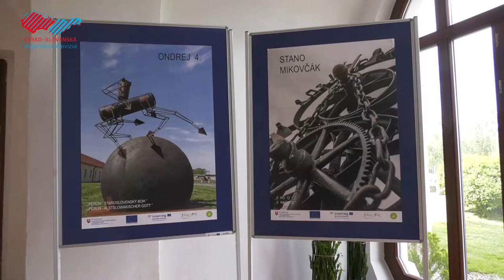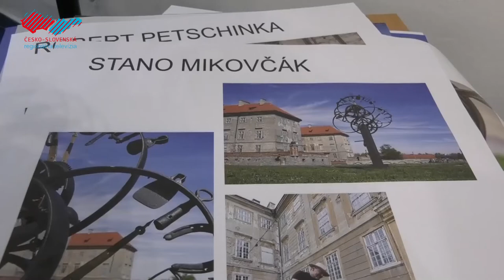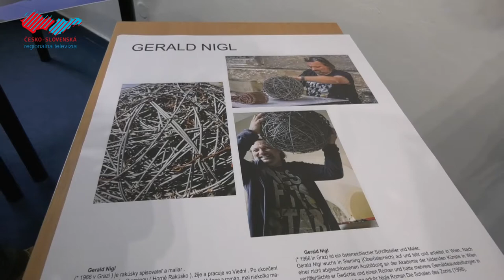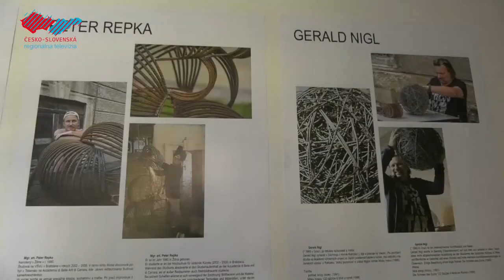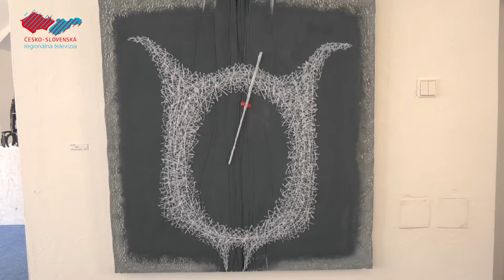Kov a drôt v súčasnom umení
Do 30. septembra 2021 môžete navštíviť jedinečnú výstavu kovu a drôtu v budove Mestského múze a galérie v Holíči (budova Fajansy). Súčasťou sú aj trvalé exponáty od slovenských a rakúskych autorov nachádzajúce sa v areáli zámku, ktoré tu vznikli v rámci minuloročného Kováčsko-drotárskeho sympózia.